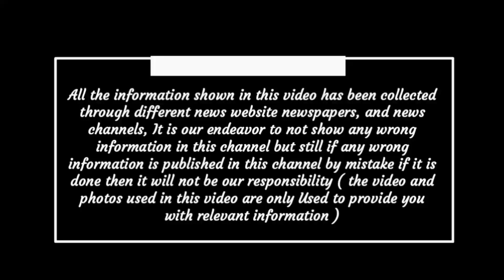Chhattisgarh latest news today